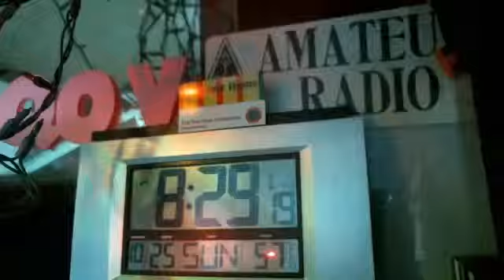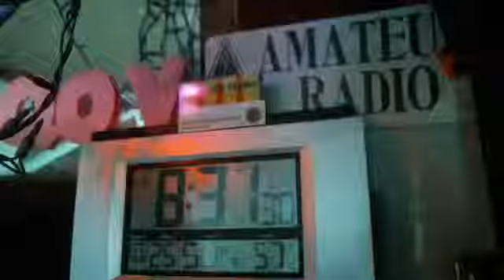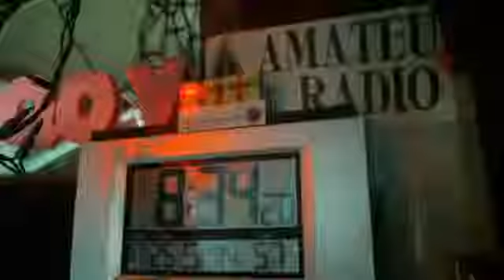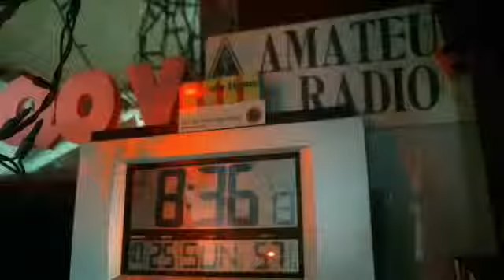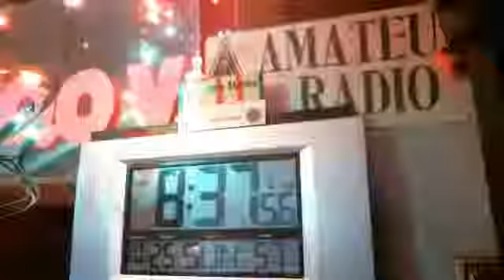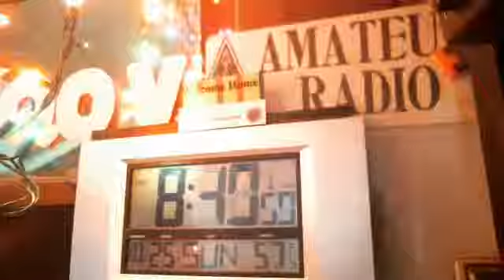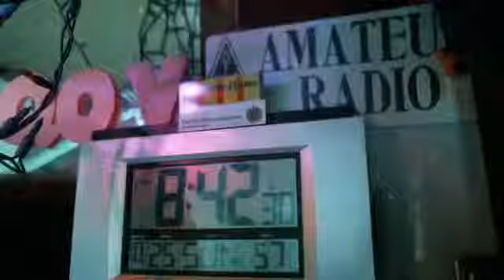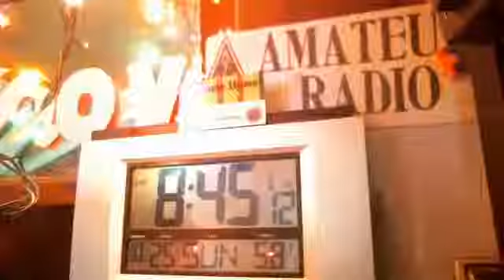WMEN HF 3.944 25OCT ncs W1JWN